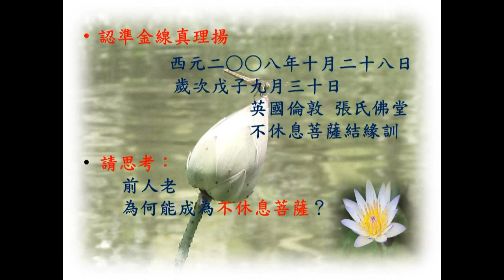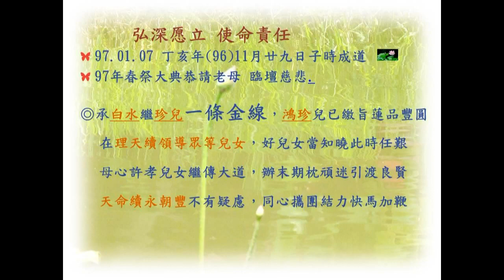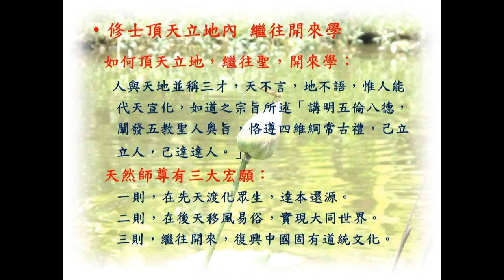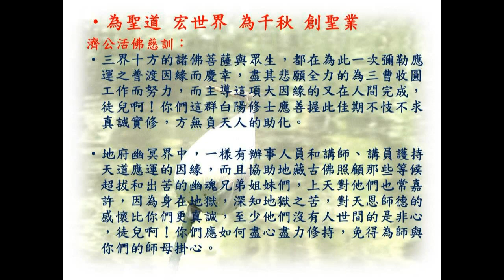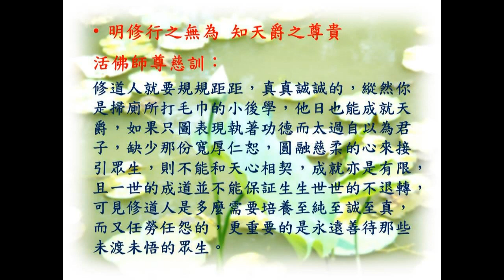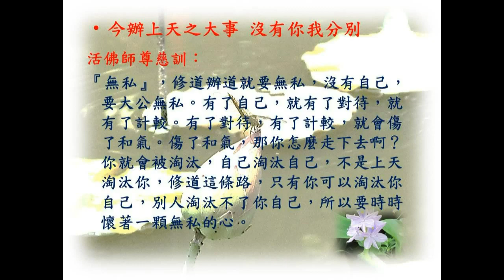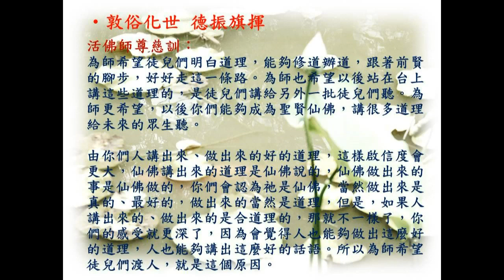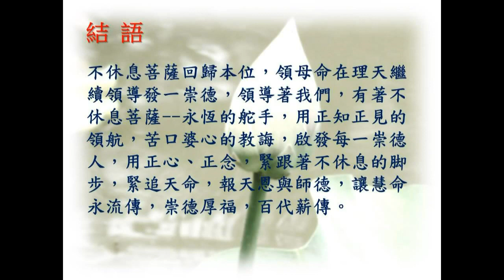不休息菩薩結緣訓【二】認準金線真理揚 【王麗雲講師】【八德佛堂】【2020年】